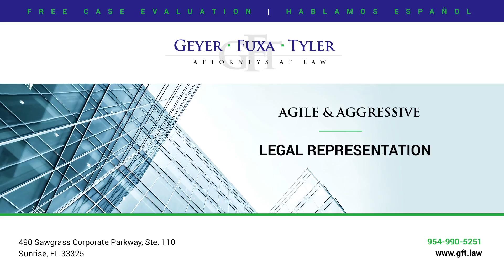How do I file a home insurance claim?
How do I file a home insurance claim?  110 Sunrise, FL 33325

You should first look to your insurance policy to see if there are specific requirements about who should be contacted. In most cases you can contact your insurance agent or your insurance company directly by telephone. It's always advisable to follow up in writing so that you have a paper trail of your insurance claim.